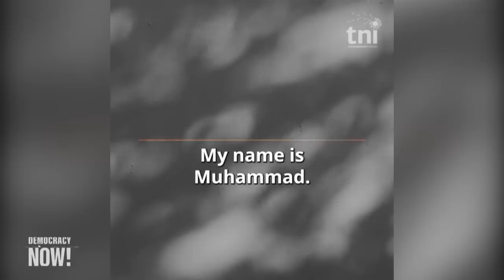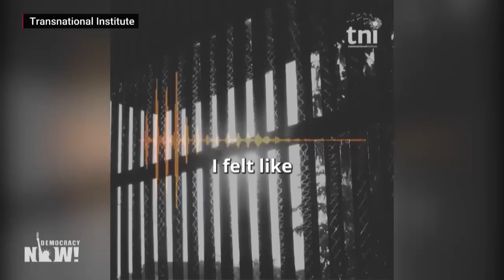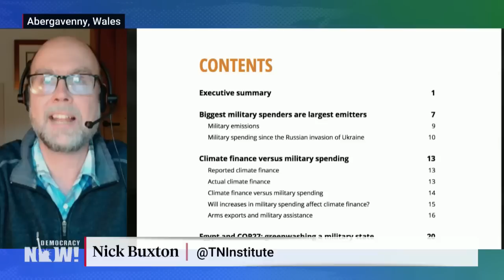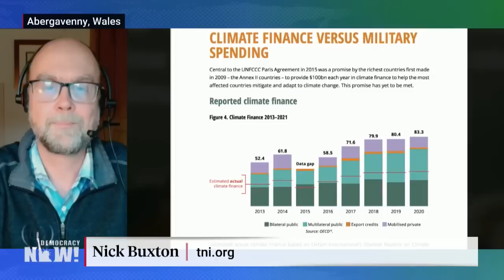"Climate Collateral": How Military Spending Fuels Environmental Damage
As the U.N. climate conference in Sharm el-Sheikh, Egypt, is underway, we look at how military spending accelerates the climate crisis. Wealthy nations' investments in armed forces not only exacerbates pollution but also often surpasses their climate financing by as much as 30 times, according to a new report by the Transnational Institute. It shows the money is available, "but it's been dedicated to military spending," says co-author Nick Buxton. Governments that import arms, like Egypt, are motivated by the desire for legitimacy and the "power to crack down on the civil society," adds Muhammad al-Kashef, human rights lawyer and migration activist.